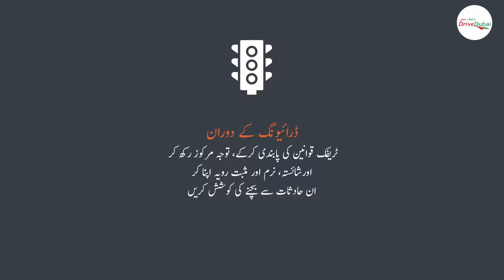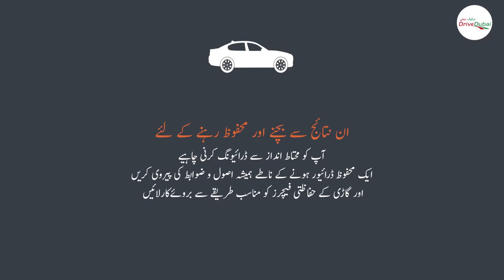Lecture 1 V5 Urdu DD Logo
RTA after signal test rta theory test